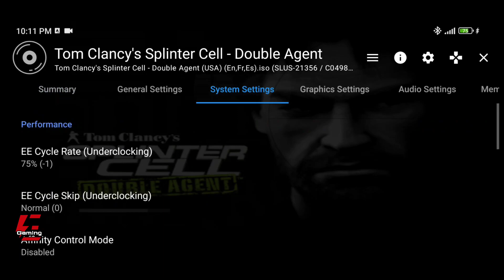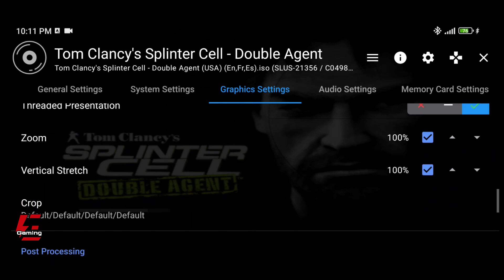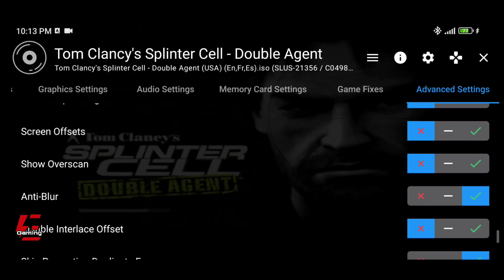Tom Clancy's Splinter Cell: Double Agent Gameplay and Settings AetherSX2 Emulator | Poco X3 Pro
Emulator
Gameplay
Gaming
Games
Android